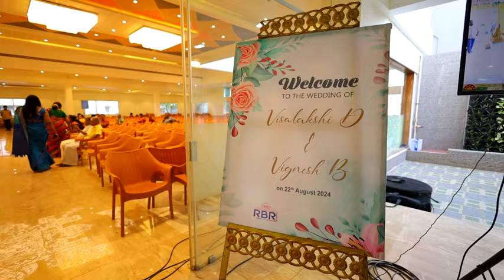My wedding video 💮 Visalakshi weds Vignesh ❤️